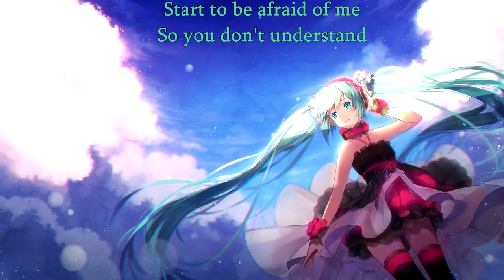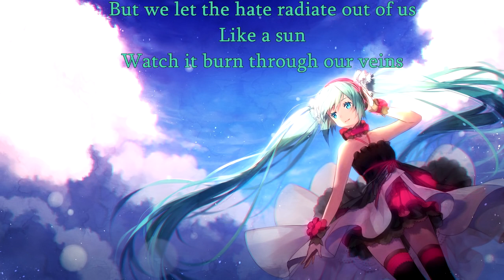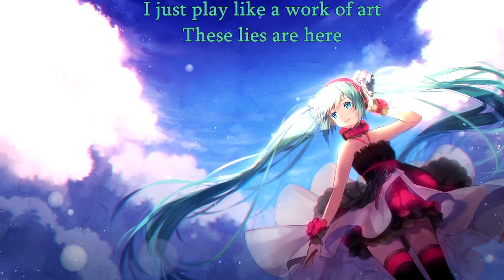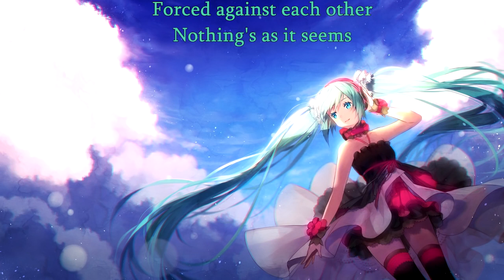Our Last Night - A World Divided (with lyrics) (2015)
Lyrics:

Start to be afraid of me, so you don't understand,
I'm hanging on the edge but you won't reach for my hand
if we came face to face you would see no difference between you and me (we are the same)
but we let the hate radiate out of us like a sun, watch it burn through our veins.

Divided by the colors
split by our beliefs
forced against eachother, nothing's as it seems
but between white walls
we could forget it all
to feel one fate, we can start to change
A world divided and afraid

The rumors and lies, brought us apart
leaving us on separate sides
I just play like a work of art, these lies are here to keep us in the dark

but between white walls, we could forget it all

We need to break the cycle of hate!